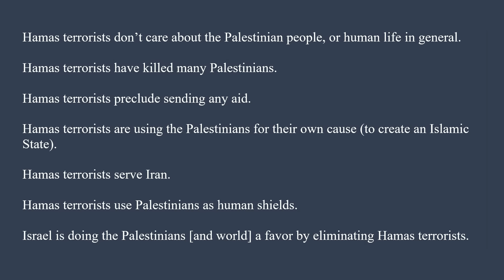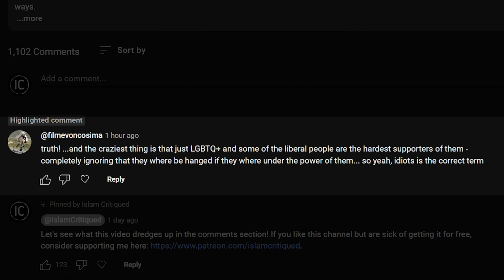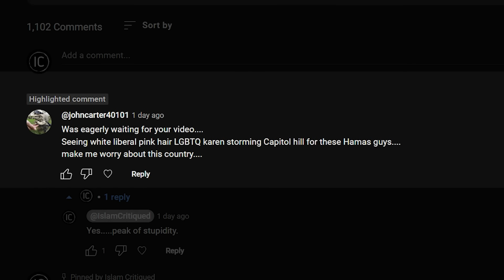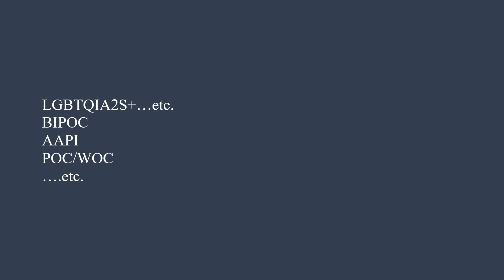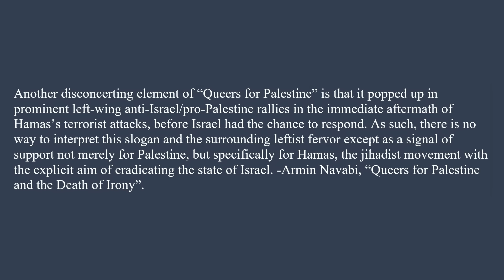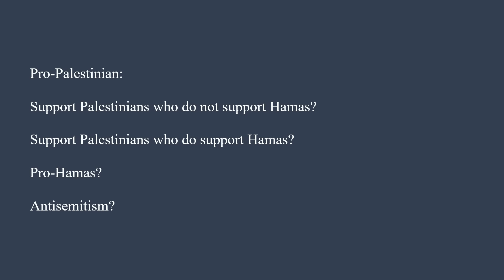Hamas Exposes Disturbing Western Ideology (ft. Queers/LGBT for Palestine!)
Those informed about Islam and the ideological trends of the West have known for a long time that there will be a collision between these religions because they are utterly incompatible. The terrible war in Israel/Gaza is bringing some of this incompatibility to the surface.